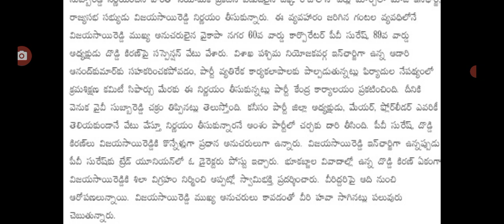అధికార పార్టీ వైకాపాలో దుమారం భారీగా పార్టీ నుంచి బయటకు ap political leaders latest update today.